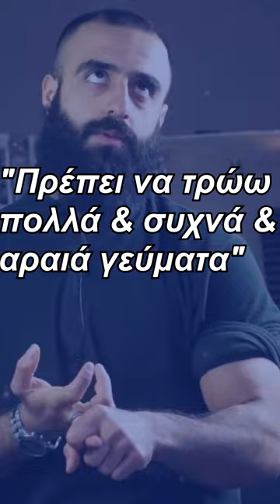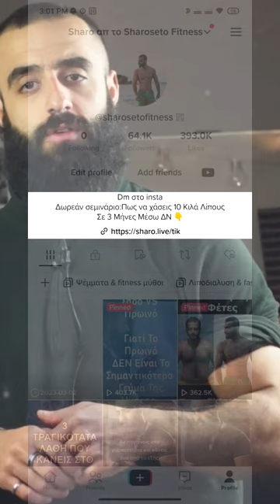Πως να αδυντισεις & να ξεφορτωθεις τα περιττά κιλάκια σου;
Συμφωνείς;

Πως να χάσεις 10 κιλά λίπους σε 3 μήνες ΧΩΡΙΣ πείνες & στερήσεις ΚΟΒΩΝΤΑΣ το πρωινό ΜΑΧΑΙΡΙ

ακολούθησέ με στο ινστα για να δεις τι τρώω στο @sharosetofitness